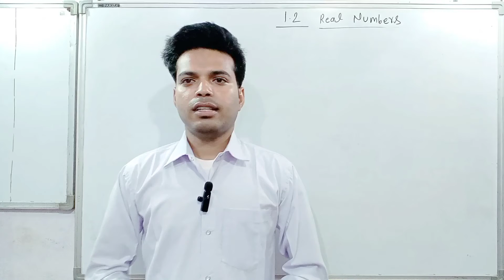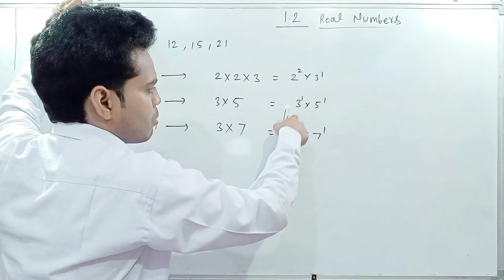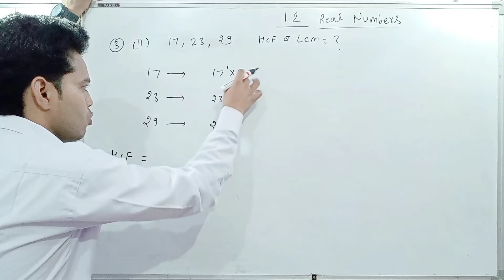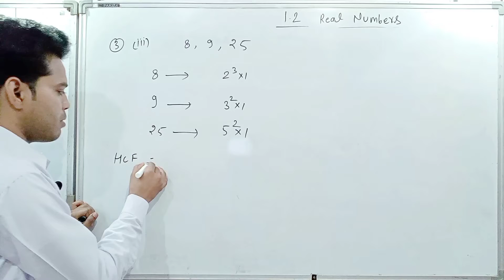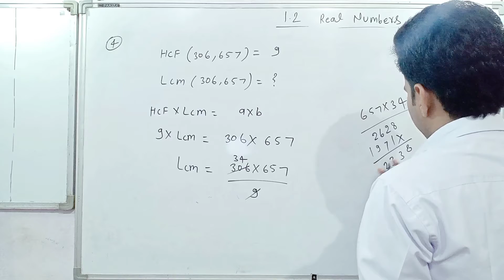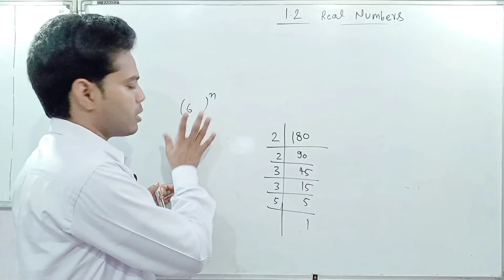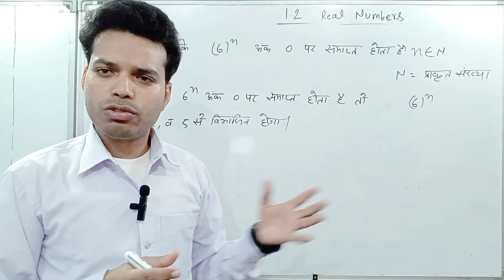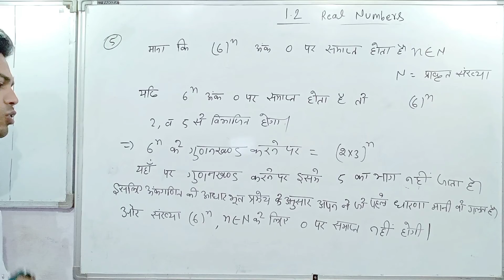part-6 class 10th mathematics book real number 1.2,Q.3-5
part-6 class 10th NCERT maths book solution prashnavli 1.2 real numbers
(वास्तविक संख्याएं) Q.3-5

 माध्यमिक शिक्षा बोर्ड राजस्थान,अजमेर class 10th ncert math book solution प्रश्नावली 1.2,real numbers

How to find HCF and LCM from Fundamental Theorem of Arithmetic

अंकगणित की आधारभूत प्रमेय से hcf और lcm कैसे ज्ञात करे

how to solve Euclid's division algorithm
यूक्लिड विभाजन एल्गोरिथम कैसे सॉल्व करे

what is the fundamental theorem of arithmetic
अंक गणित की आधारभूत प्रमेय क्या है

how to find hcf from euclid division algorithm
यूक्लिड विभाजन एल्गोरिथम से hcf कैसे ज्ञात करें

hcf ज्ञात करने की ट्रिक्स
hcf ज्ञात करने तरीका

lcm ज्ञात करने की ट्रिक्स
lcm ज्ञात करने का तरीका

audio:-